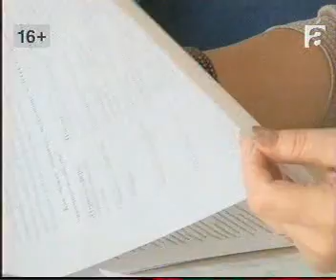afontovo 0911 031